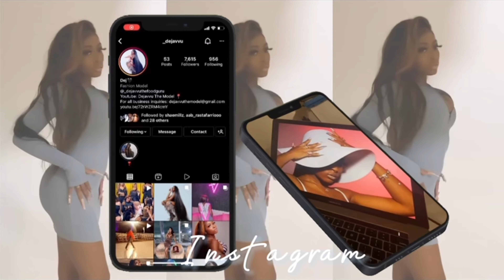Summertime shooting at the beach